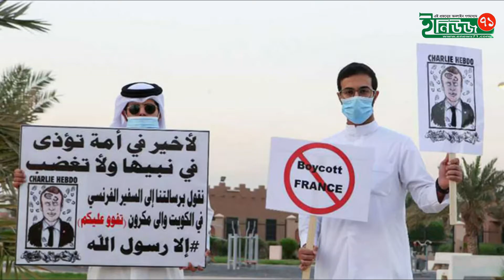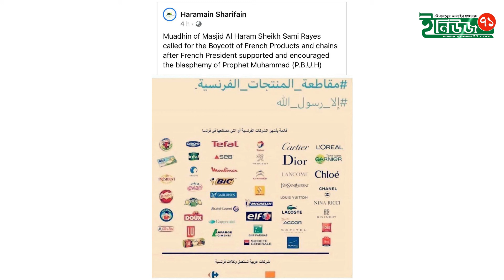এবার ফরাসি পণ্য বর্জনের আহ্বান জানালেন কাবা শরীফের মসজিদ আল হারামের মুয়াজ্জিন শেখ সামি | Enews71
“Enews71’’ is the Most Reliable online News portal  and Leading 24/7 online News Based portal in Bangladesh.

Enews-71 has the sole rights of all contents and it does not give permission to any business entity or individual to use these contents except ‍“Enews71’’ (Enews71.com Media Limited).

This online news Portal is based on News and Current Affairs. Here the uploaded all contents are Made by our own team.But Sometimes We are using some Third-Party materials for making video where we have the specific authorization and permission to use this on YouTube.